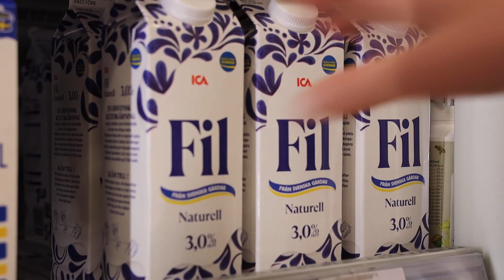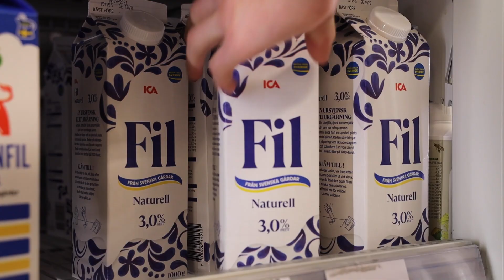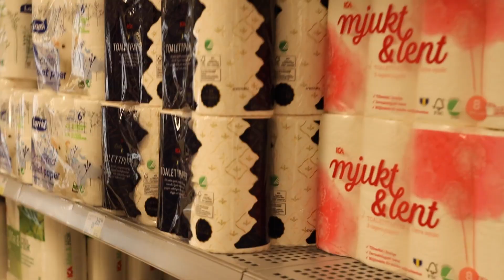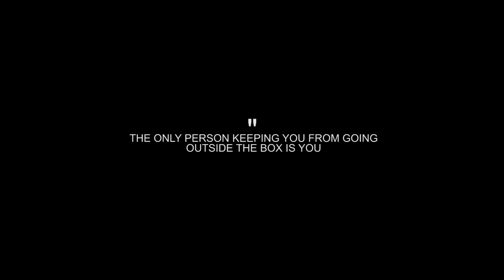Outside The Box